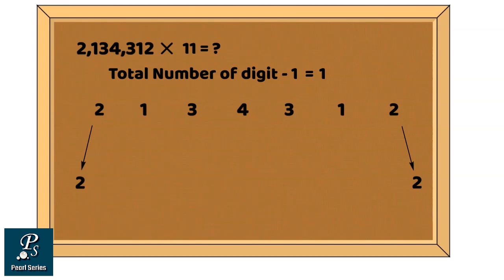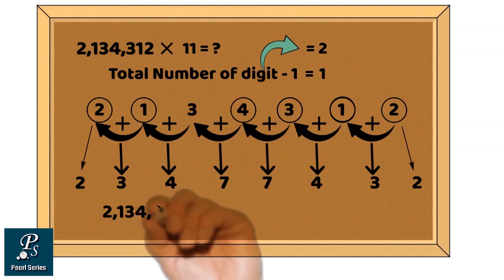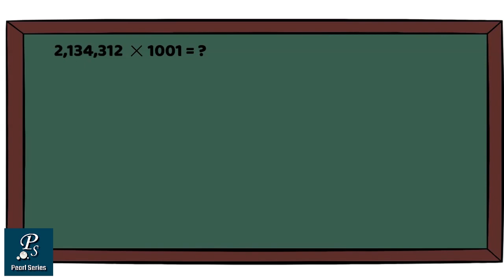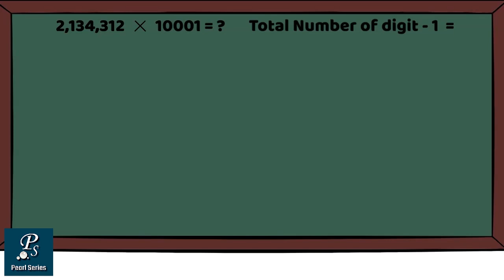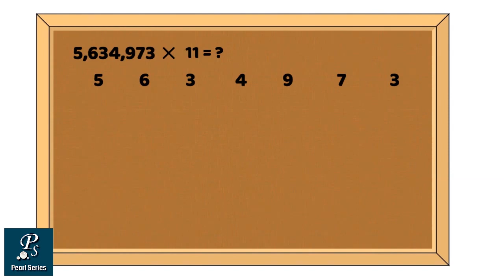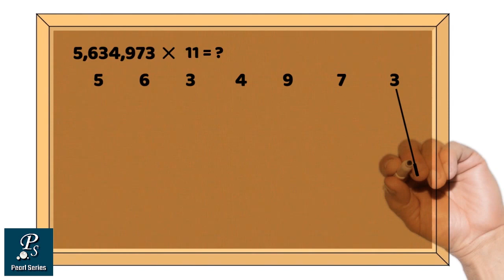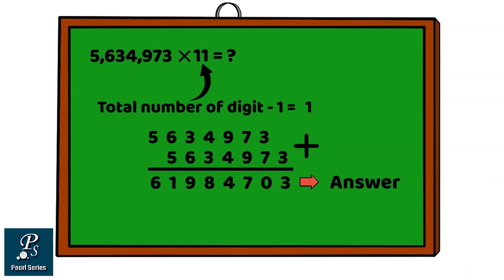How to Multiply Numbers using Shortcuts in Tamil - Part-01 /Fast Mental Trick/2020.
This video provides fast mental shortcuts to multiply numbers. Particularly, this video explains how to multiply by 11, 101, 1001, 10001, and so on. Further, the common pattern regarding this shortcut method is also explained.